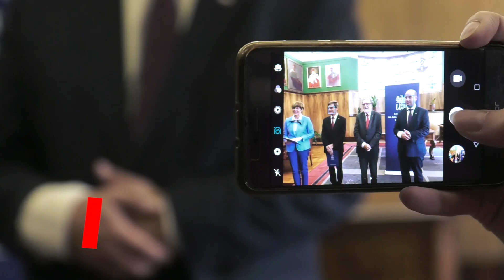Polski Instytut Archeologiczny w Atenach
W stulecie relacji dyplomatycznych między Polską a Grecją powstał
Polski Instytut Archeologiczny w Atenach, który tworzyć będą naukowcy z UAM. Jego zadaniem będzie reprezentowanie przed władzami greckimi wszystkich naukowców polskich, którzy zamierzają prowadzić swoje badania w tym kraju.